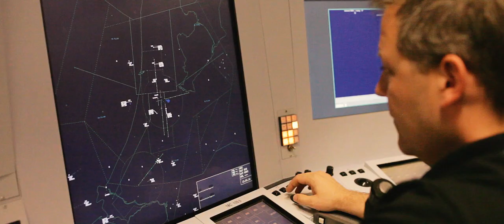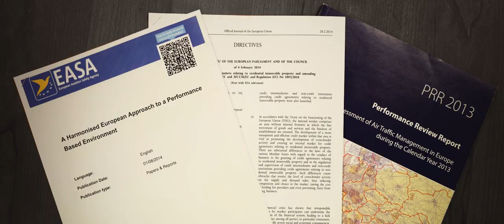Luchtverkeersleiding Nederland - Corporate trailer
Door CorporateTrailer ©

Bedrijfsfilms in de vorm van een trailer, met flitsende beelden en een kernachtige boodschap, die uw doelgroep raakt en in beweging zet.
Results in business!

Precies! Communications